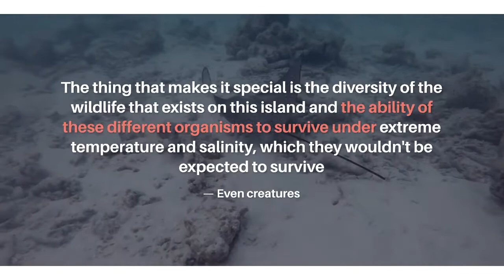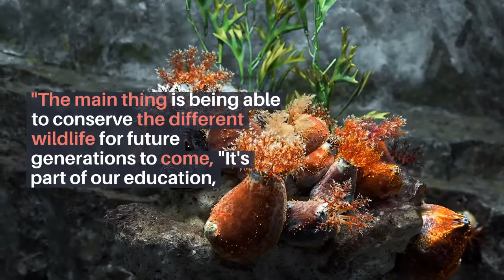Butinah Abu Dhabi's Hidden Treasure